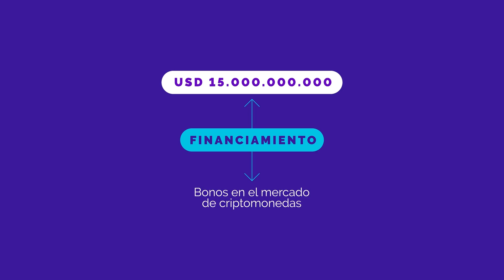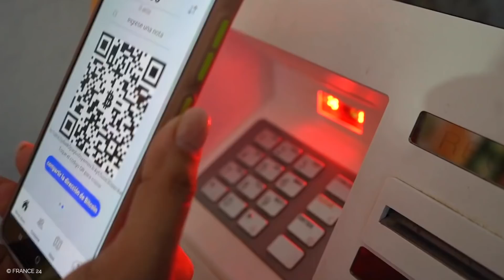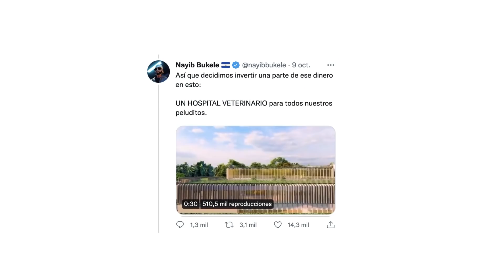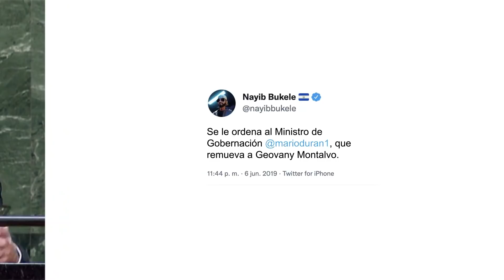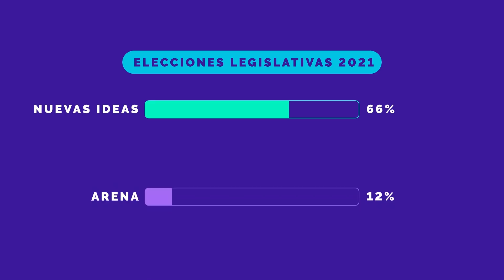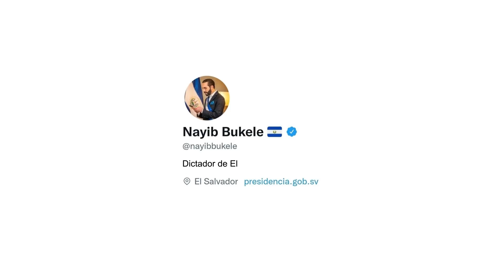Bitcoin City, la apuesta más riesgosa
Frente al Golfo de Fonseca está planeado que se construya Bitcoin City. Así lo anunció Nayib Bukele, presidente de El Salvador: una ciudad basada en la tecnología, financiada con criptomonedas, sustentable y con bajos impuestos.

Sin embargo, tras el anuncio de la construcción de la ciudad, que sería 2022, surgieron varios interrogantes.